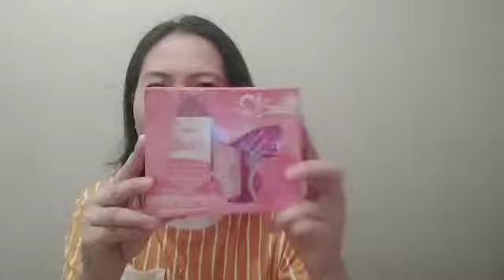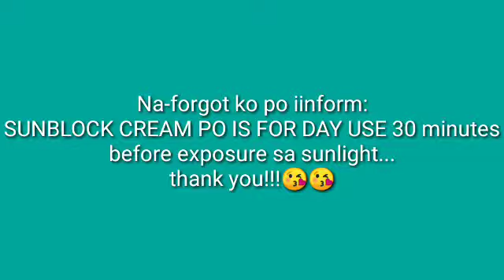HOW TO HAVE HEALTHY GLOWING FACE???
Skincare for Beautiful face..
Kindly watch till the end... Thank you mga Ka-Buhay sa pagsusubaybay sa mga videos ko...😘😘😘😘